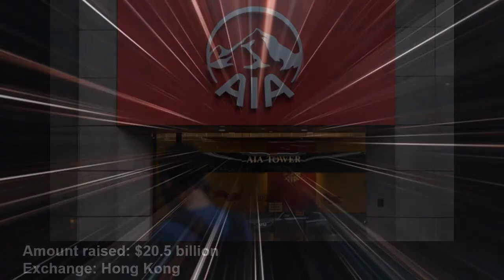Top 10 Biggest IPOs of All Time 2020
1: Saudi Aramco
2: Alibaba
3: SoftBank
4: Agricultural Bank of China
5: Industrial and Commercial Bank of China
6: AIA
7: Visa
8: General Motors
9: NTT Docomo
10: Enel